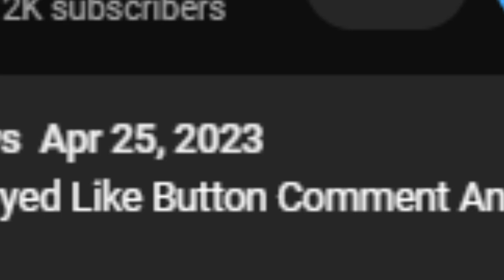Evil Goku And Amy Rose Plays Would You Rather!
Today Your Supreme Destroyer Saiyan doing Would you rather after so many years without doing it so long we finally back and brining special guest from other beyond the universes! hope you guys enjoy this miserable reacts this video and make sure share this around.

big special thanks too Starry Epic Stories joining me on this would you rather video make sure you guys show her loves and much support on her channel really good and great voice act would make her gladly happy that you show her your support 😈

🔥make sure yall check her other media🔥

🔥Become a Destroyer member only for $0.99 a month and get your perks to gets stronger than before🔥

😈🔥Don't forget to destroy the like button, comment down below, blow up that subscribed button and use a ki blast hit on the notification bell to get more upcoming videos on the channel!😈🔥

let try reach 5K for an new year the next the road to 5k🔥

🔥i played VRChat sometimes if you wanna add me On VRChat! it here: EvilGokuu🔥

wanna add me on Epic Games: EvilGokux

My Discord Account if you wanna add me or record some video i,ll be down:
Evil Goku#0159

🔥Evil Goku Base Off TheRedHeadHenry🔥

🔥Original Creator

TheRedHeadHenry Of Evil Goku Series all clips and his OC all rights too himself be sure support all his social media everything about Evil Goku Series and Everything know Update make sure yall Subscribers too his channel and show them loves too Evil Goku Series

Tik Tok Soon
Instagram Soon

0:00 - Intro
2:47 - Would You Rather Game
22:26 - Outro